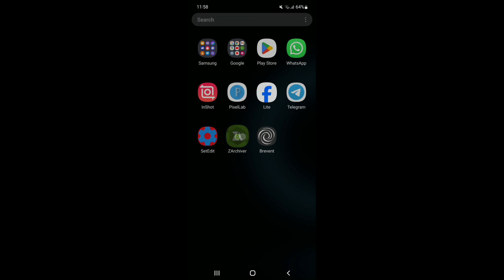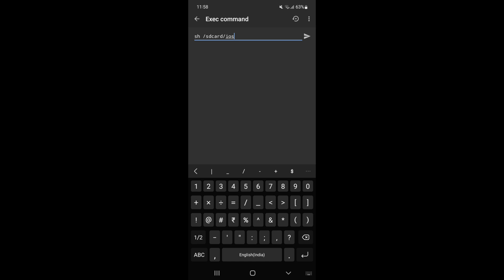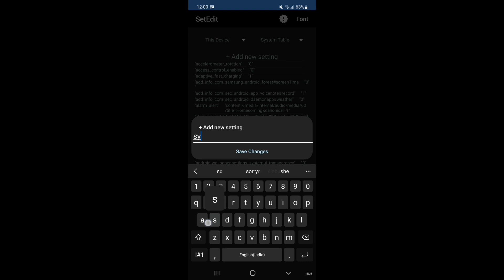Enable iPhone 120FPS Mode Performance | Max FPS Fix Lag - No Root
Enable iPhone 15 Driver Performance | Max FPS Fix Lag - No Root

lag fix
fix lag
overclock performance
overclock games
overclock android
no root
performance tweaks
boost performance
lag fix
game booster
overclock gpu
overclock device no root
overclock cpu
overclock
performance
optimize android
90fps
tweaks
fix fps drop
120fps
overclock root
root
overclock phone
overclock mobile